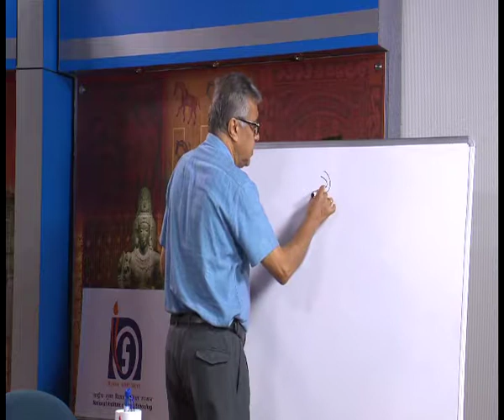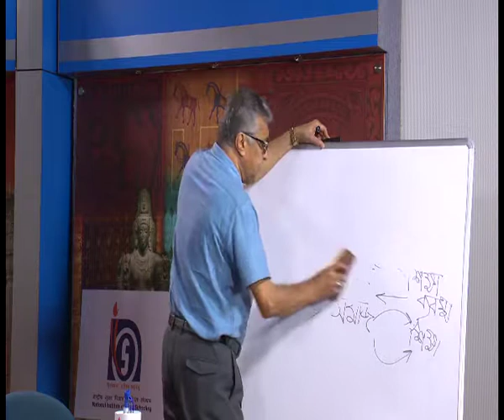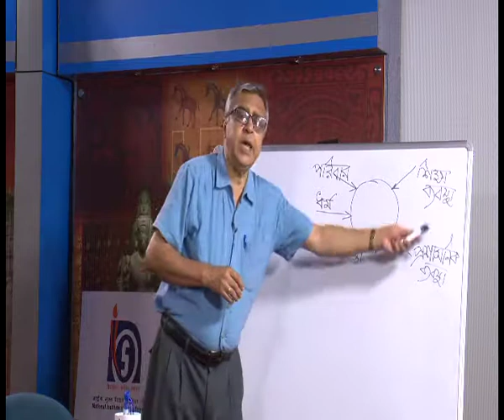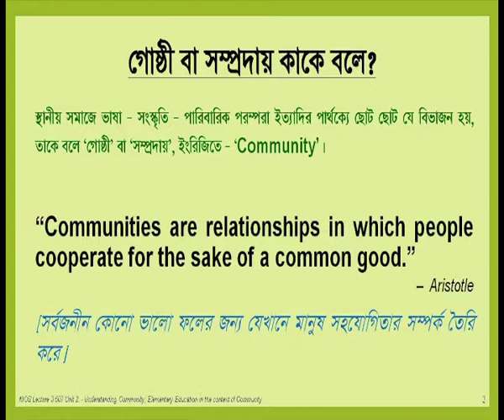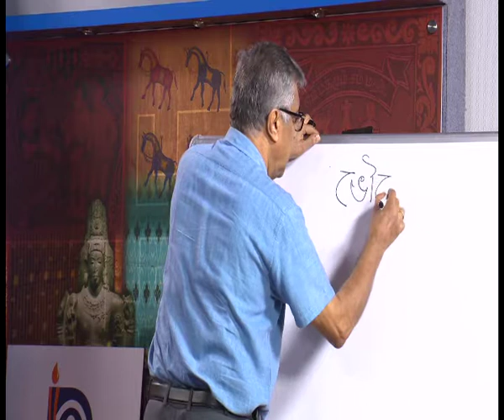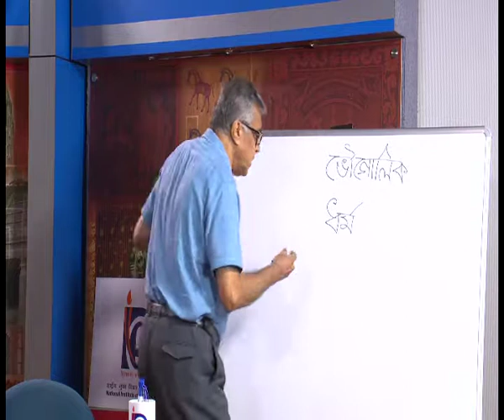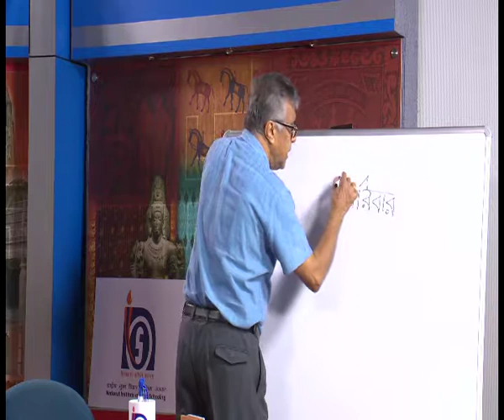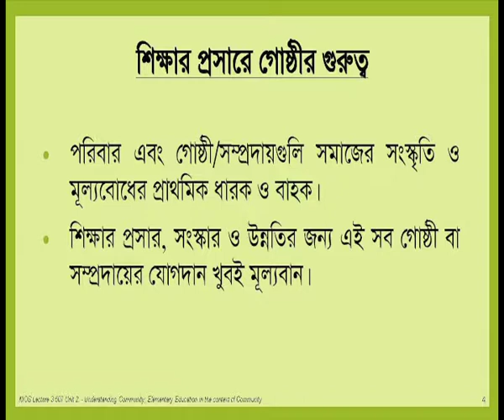Understanding Community;Elementary Education in the Context of Community Part I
Subject: D.El.Ed
Courses: Community & Elementary Education